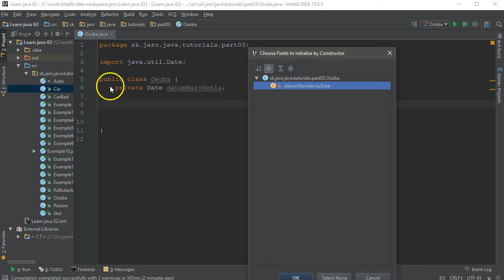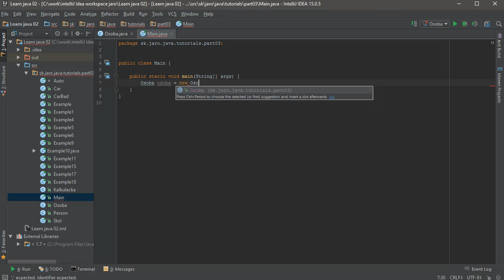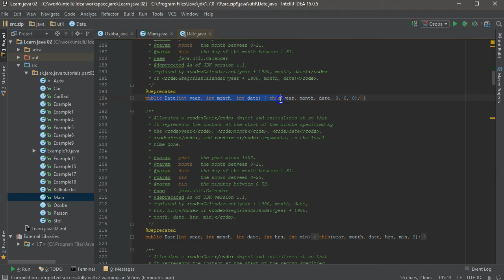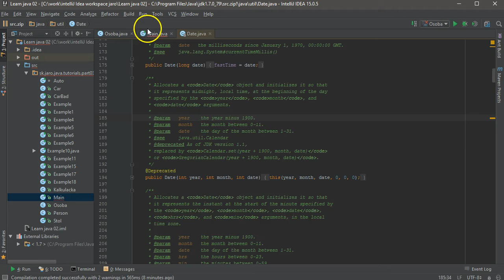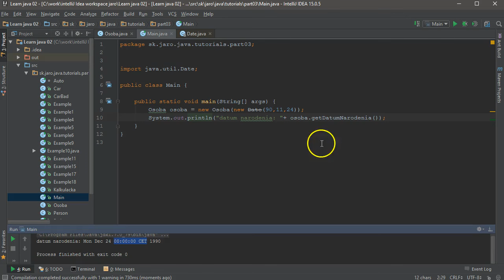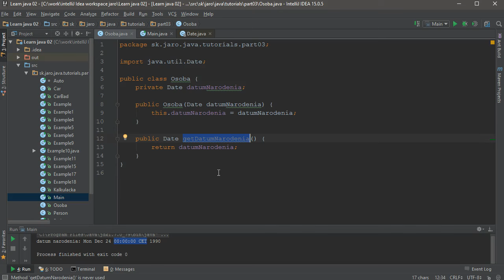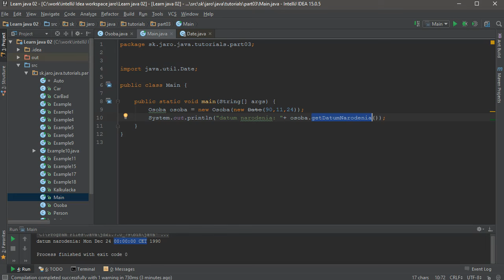Java [28] - OOP - zapúzdrenie dát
Zapúzdrenie dát sa berie ako jeden z pilierov OOP teda objektovo orientovaného programovanie. Tak si povieme o tom viac.
Viac o mne:
Môj setup:
🎤 mikrofón: RODE VideoMic Pro